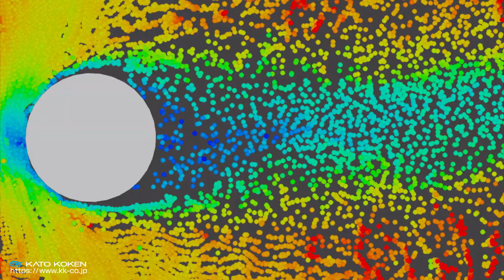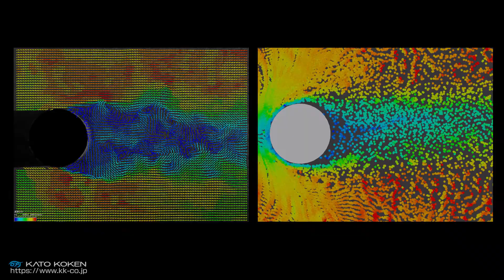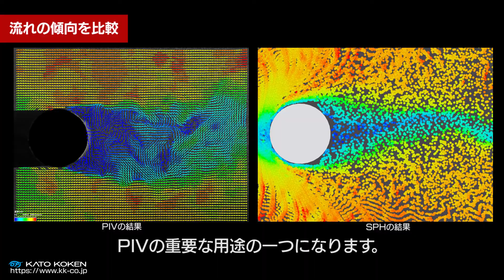「シミュレーションとPIV」で流れを比較【流れの可視化・PIV・CFD】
「金属の円柱周り」の空気の流れを可視化して PIVで計測しました。
”同じ条件”を流体シミュレーションとCGレンダリングで再現しています。

シミュレーションと可視化動画を比較。

”シミュレーションと可視化動画”の比較は、開発・ものづくりの現場で高い需要があります。
実際の流体を計測する手法である「PIV」の有効性を映像で紹介いたします。

フィードバックやコメントもお待ちしております。

【その他 PIVの解析事例はこちら】
▼PIVとシュリーレン法による プラズマアクチュエータの気流可視化動画

▼【PIV】空気の流れの可視化動画【野球4シーム　ゴルフボールのディンプル　バドミントンのシャトル】

▼「流体シミュレーション＋CG」で再現　カルマン渦のPIV計測【PIV・流れの可視化】

【実際の流れを”可視化”するのに使用したレーザーシート光源はこちら】
▼PIV用半導体レーザー KLD series

【実際の流れを”ハイスピード撮影”するのに使用したハイスピードカメラはこちら】
▼ハイスピードカメラ k6

【実際の流れを”PIV解析”するのに使用したソフトウェアはこちら】
▼PIVソフトFlowExpert2D2C

【PIVを行うのに必要なシステム構成について】
▼PIVシステム2D2C

【PIVを解説しています】
▼PIVとは

■カトウ光研ホームページ（リニューアルしました）